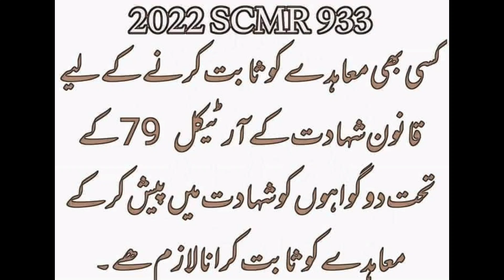Qanun E Shahadat order 1982||Article 79 of Qanun E Shahadat order||Witness||Legal Information